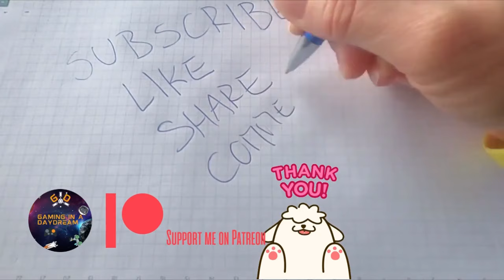Deus Ex Human Revolution BAR TAB Side Quest PC GIVE ME DEUS EX DIFFICULTY Director's Cut GAME PLAY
Deus Ex Human Revolution Director's Cut BAR TAB PC 2023 GIVE ME DEUS EX DIFFICULTY
This is one of my favorite games [and franchise] of all time!!
I beat the game back in 2015 on intermediate , now we start a New Game+ in "give me Deus Ex diff" [Hardest], after 8 years I hardly remember anything!
TIME STAMPS
00:00 DEUS EX INTRO
03:05 EPISODE STARTS
ON STEAM

SYSTEM REQUIREMENTS
MINIMUM:
OS: Windows XP, Windows Vista, Windows 7 or Windows 8
Processor: 2 GHz dual core
Memory: 2 GB RAM
Graphics: NVIDIA GeForce 8000 series or ATI Radeon HD 2000 series or better
DirectX: Version 9.0c
Storage: 17 GB available space
Sound Card: 100% DirectX 9.0c compatible sound device

RECOMMENDED:
OS: Windows 7 or Windows 8
Processor: AMD Phenom II X4 or Intel Core 2 Quad or better
Graphics: AMD Radeon HD 5850
DirectX: Version 9.0c